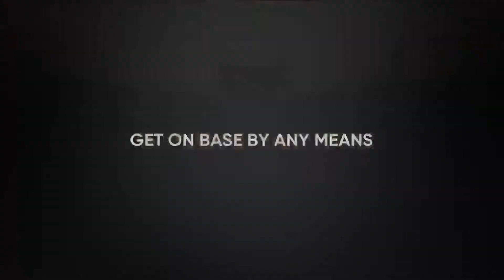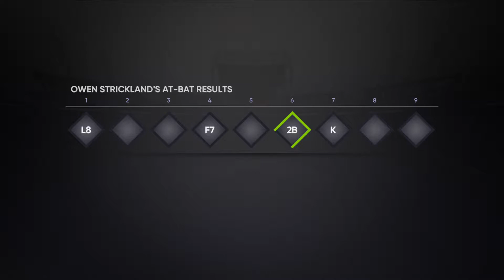First Major League Home Run! | MLB The Show 21 | Road to the Show #40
Today I finally get my first home run in the MLB!

Make sure to comment for any video suggestions!

If you watched the video the whole way through and got to the end of the description, I want to Thank you for taking the time out of your day to watch the video. I appreciate everyone who watches and enjoys my content.